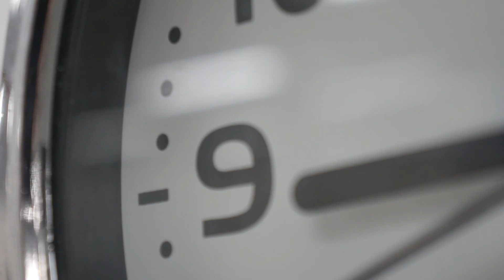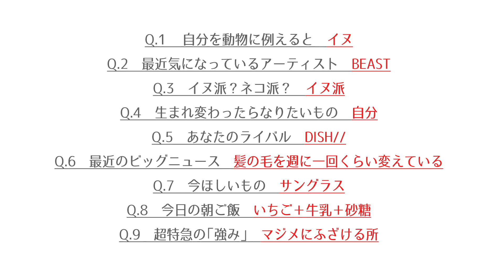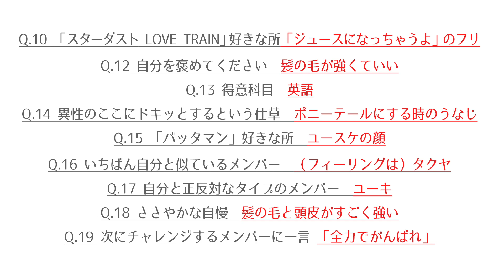【5秒で答えて】カイ（超特急）